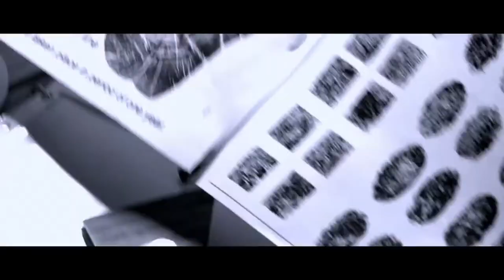Nirdosh | Official Trailer 2018 | Arbaaz Khan | Manjar Phadnis | Mahek Chahaal | DKMOVIEWEB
Nirdosh  Official Trailer 2018
Release Date: 12 January 2018 (India)
Directors: Subroto Paul, Pradeep Rangwani
Writer: Amit Khan
Stars: Manjari Phadnis, Arbaaz Khan, Mukul Dev